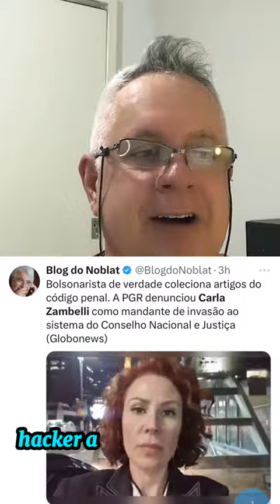Urgente! Deputada Carla Zambelli denunciada pela PGR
Dejalma Cremonese - é professor do Departamento de Ciências Sociais da Universidade Federal de Santa Maria RS (UFSM). Cremonese tem graduação em filosofia, mestrado em filosofia e doutorado em Ciência Política. Diariamente faz análises sobre a Sociedade, a Política e a conjuntura política nacional.
Apoia este projeto:
1. ATENS - UFSM - Seção Sindical dos Técnicos de Nível Superior da UFSM - Seja Sócio